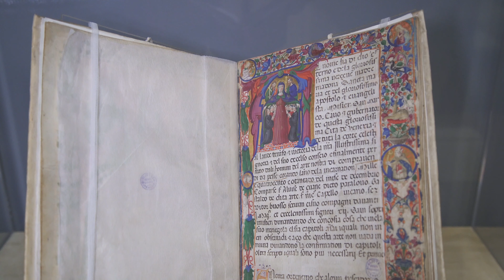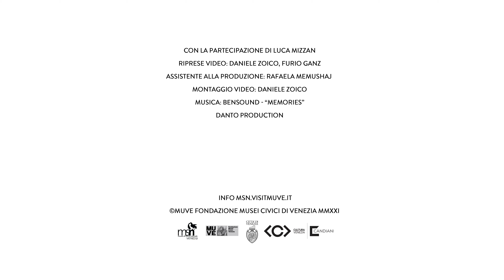LA PESCA IN LAGUNA - Mariegola dei compravendi pesce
In questo nuovo appuntamento, legato alla mostra "La Pesca in Laguna" e dedicato alla tradizione peschereccia lagunare, Luca Mizzan ci racconta le origini e le funzioni della "mariegola". Questo prezioso libro, che poteva essere sontuoso tanto nella legatura quanto nelle illustrazioni e miniature, conteneva l'elenco degli associati alle corporazioni di arti e mestieri e scuole di devozione e ne registrava la storia, lo statuto e i diritti di cui esse godevano.

La mostra "La Pesca in Laguna", allestita al Centro Culturale Candiani di Mestre, espone per la prima volta dopo il restauro una eccezionale raccolta di modellini ottocenteschi di imbarcazioni e attrezzature da pesca, realizzati dall’artigiano Angelo Marella di Chioggia su commissione del conte Alessandro Pericle Ninni, naturalista veneziano e studioso di folklore, linguistica ed etnografia.

La collezione, patrimonio del Museo di Storia Naturale di Venezia diventa così il racconto dei vari momenti dell’attività di pesca degli abitanti della laguna in epoca storica, illustrando le tecniche, le attrezzature, le imbarcazioni e le tradizioni legate a questo importantissimo settore dell’economia veneziana.

LA PESCA IN LAGUNA. La collezione storica di modellini Ninni-Marella
Centro Culturale Candiani - Mestre
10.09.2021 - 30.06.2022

Mostra a cura del Museo di Storia Naturale di Venezia Giancarlo Ligabue

ORARI
Da martedì  a domenica,  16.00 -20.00
INGRESSO GRATUITO

Video realizzato da DANTO Production